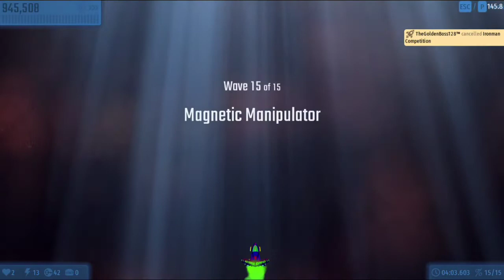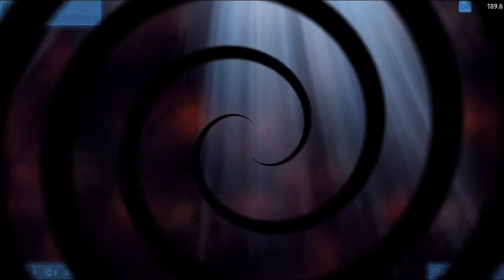Chicken Invaders Universe 🇮🇩 | Playing several type mission in some planet and sun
Download if you want to feel this game

If you don't have a steam, use this link